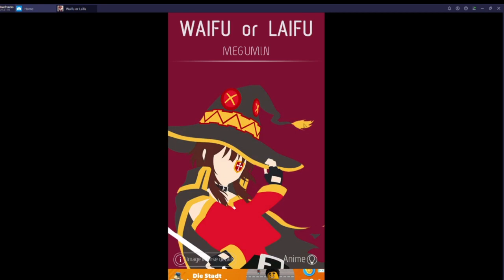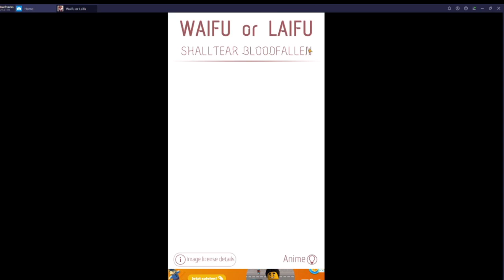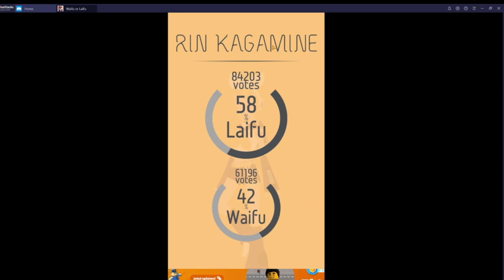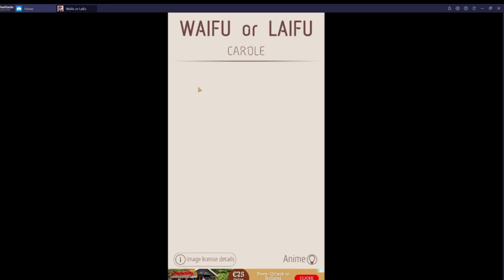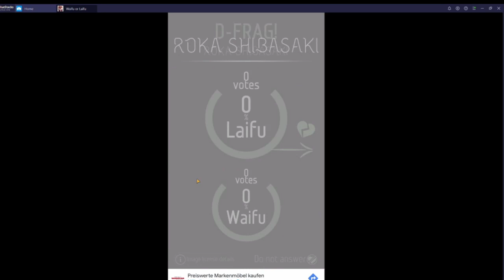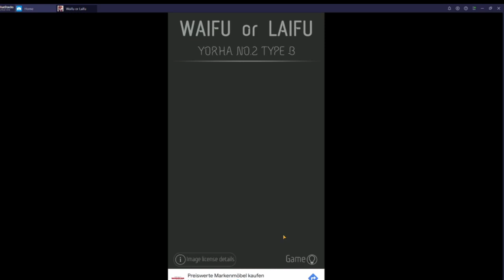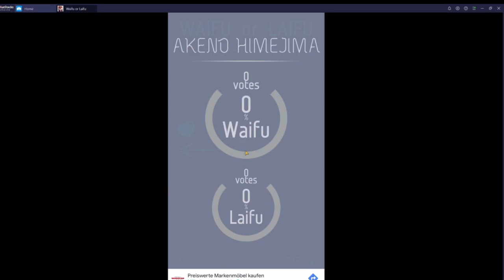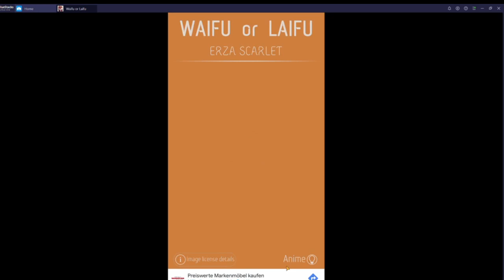WAIFU OR LAIFU #4 German Deutsch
Let's Play Waifu or Laifu #4

Let's Play Gameplay German Deutsch